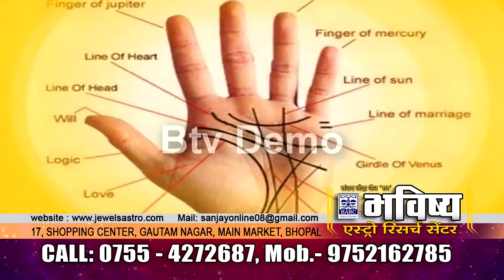Healing centers of india ! Best astrology centers of india ! pendulum dowsing astrology ,Healing